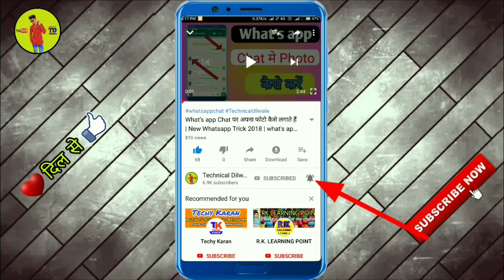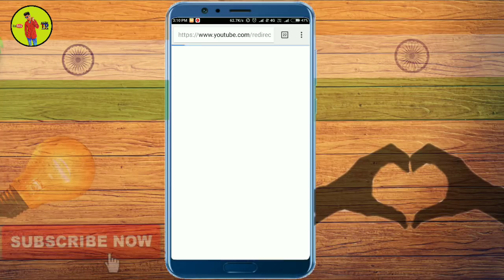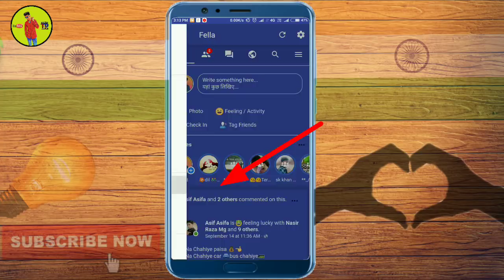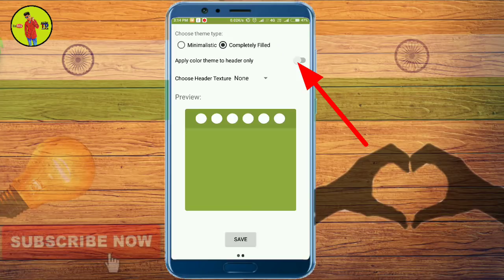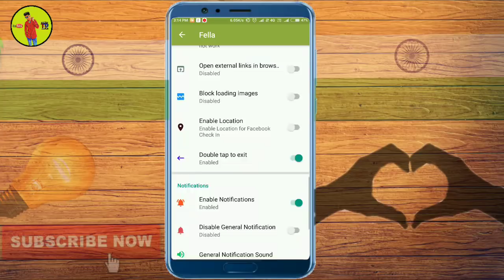फेसबुक पर कलर theme कैसे लगाएं How to change Facebook theme change your facebook theme any colour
फेसबुक पर कलर थीम कैसे लगाएं How to change Facebook theme change your facebook theme any colour,